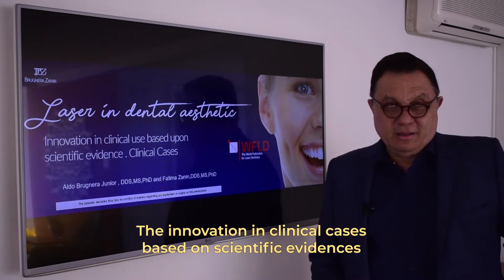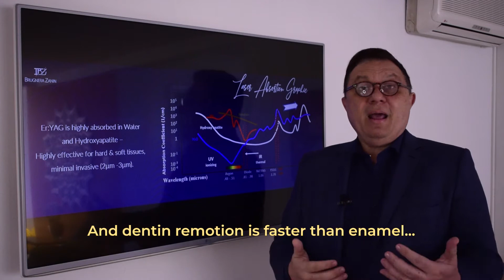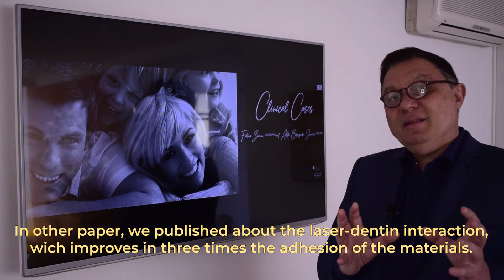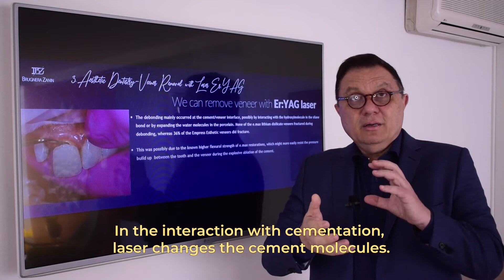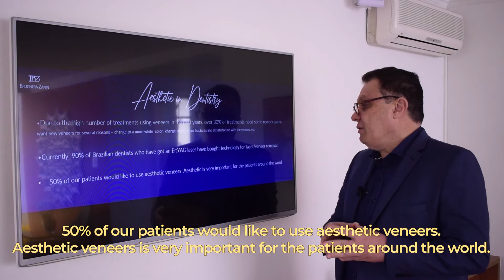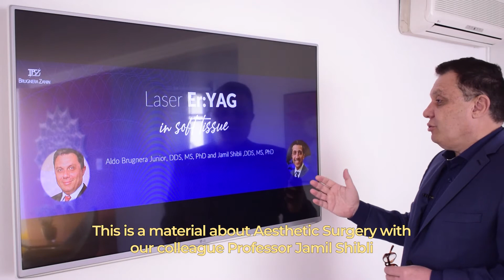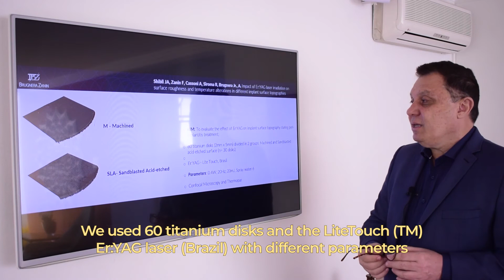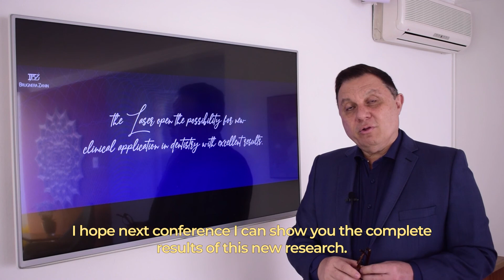Asia Pacific Conference Er:YAG Laser Class Dr. Aldo Brugnera, Brazil